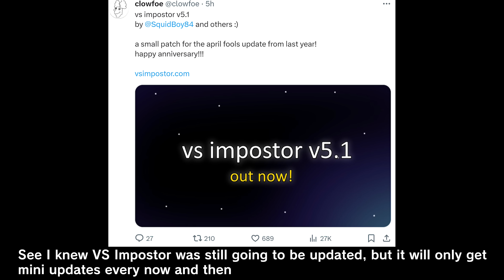Friday Night Funkin' VS Impostor V5.1 FULL WEEK | Imposter V4 Anniversary Update (FNF Mod/Among Us)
Friday Night Funkin' VS Impostor V5.1 Full Week | Imposter Version 5.1 for the PC in 2160p Ultra HD, but this time we play the VS Impostor Anniversary update.

Yesterday was vs Impostor v4 1st anniversary. In this vs Imposter mod update, we battle the Peebo. Half of the new content will be in v1 style, and the other half will look more recent. The 3rd song is the best one out of them all, but don't skip the 2nd song, that one is important.

I meant to say don't skip the 2nd song*

I didn't see any change in the songs of Red Imposter, Green Imposter, Black Imposter, OG Secret Lime Imposter & others so I'll skip those songs and go straight to the 3 new songs they added. This isn't the final update, we'll probably see more mini-updates every now and then, and maybe a big one in Impostor v6. The update was actually fun to play.

Game Note: surprise! New songs, and sprites.

All Songs from Friday Night Funkin' VS Impostor V5.1 Full Week Mod Timestamp:
00:00 Song Preview
00:27 Clowfoe Message, and mine
00:42 Menu
00:47 Lets find the secret songs
00:58 1) Lime Lemon - Song (VS SquidBoy84)
02:37 He tries to attack
02:40 2) Serialized - Song
03:24 Round 2
04:22 Round 3 (Becomes intense)
05:13 V1 to V5 Style
05:53 Happy 1 Year of Impostor V4!
06:02 3) Inflorescence Hotfix - Song (VS Jad)
06:12 SquidBoy84 takes over (banger song)
08:10 Credit
08:20 Outro - CommunityGame

Mod Creators for VS Impostor V5.1 Out below:
Emily - Made OG Imposter V1 Red and helped with bad code

(Okay goose didn't really work for them that's a joke)